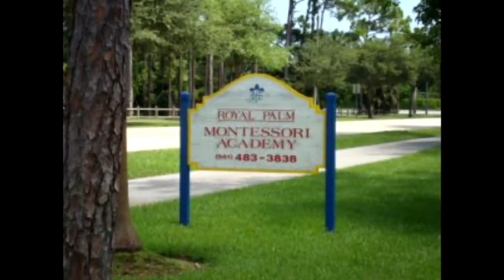Everyday places and activities at Royal Palm Montessori